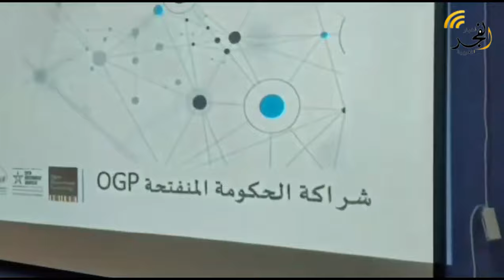تصريحات خلال اللقاء التشاوري لعمالة المضيق الفنيدق لخطة عمل شراكة الحكومة المنفتحة بمجلس جهة الشمال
الفايسبوك :

النسخة الفرنسية

 النسخة العربية

عشاق الرياضة

 التويتر

الأنستغرام

البريد الإلكتروني